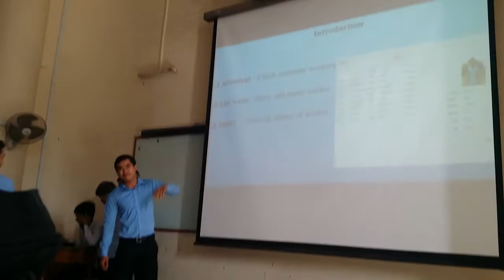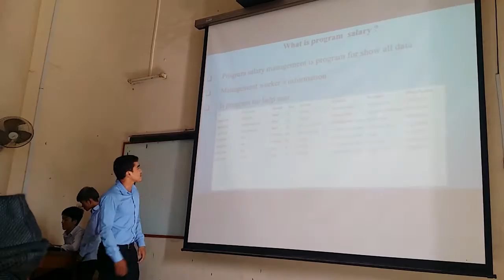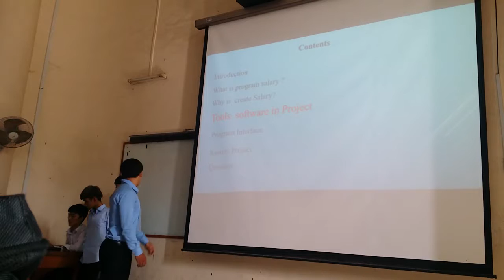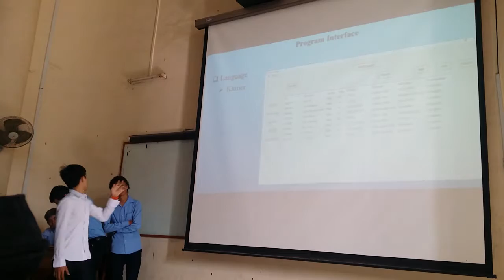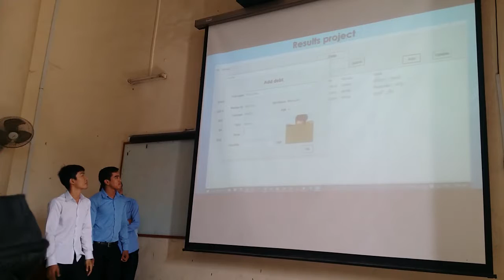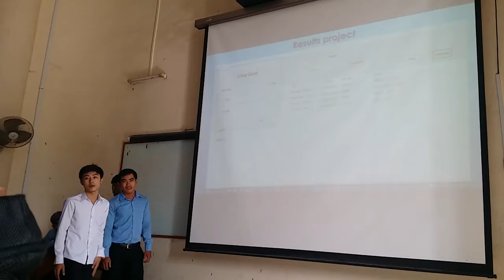How to presentation | របៀបធ្វើបទបង្ហាញ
Group members
Nop Da ណុប ដា
Tann Thonna  តាន់ ថុនា
វ៉ែន សីហា  ven seyha
ស៊ីម វិរថាកា sim vireakthaaka